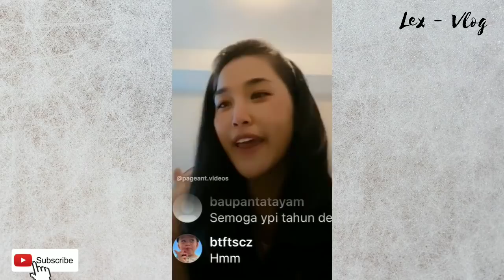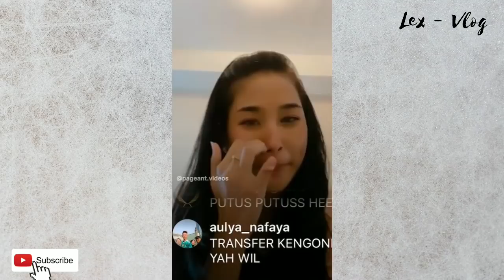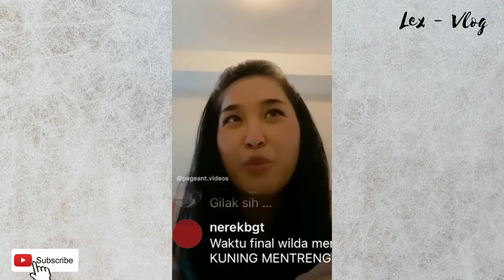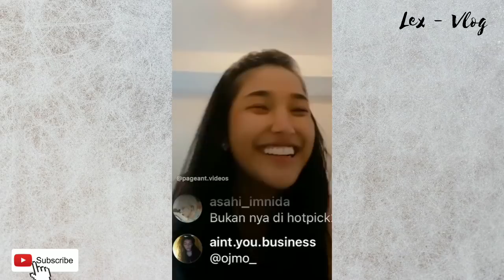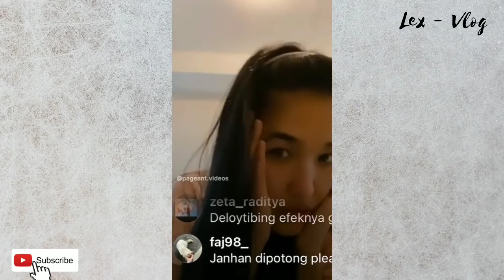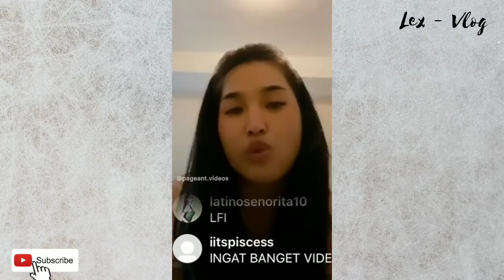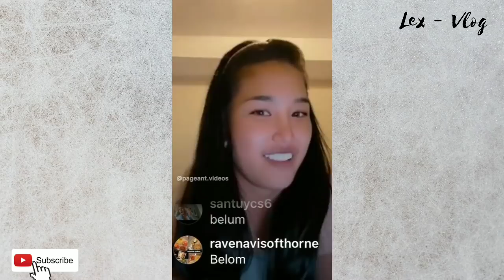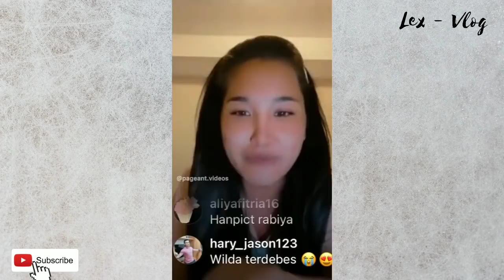SPILL THE TEA‼️WILDA SITUNGKIR BLAK BLAKAN TENTANG KARANTINA MISS SUPRANATIONAL 2018